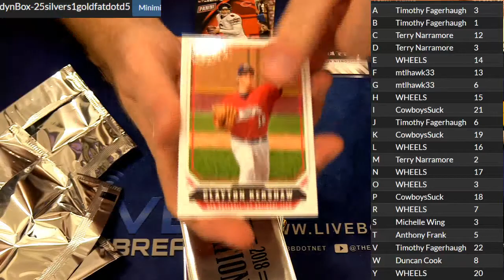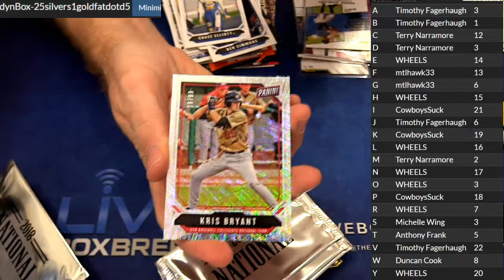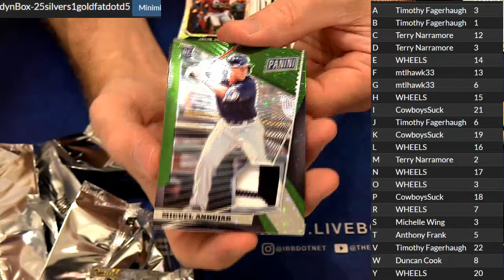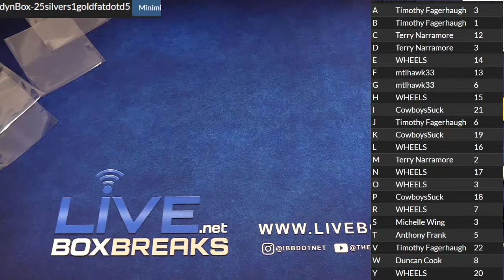2018 Silvers and godl fat pack #5 LBB